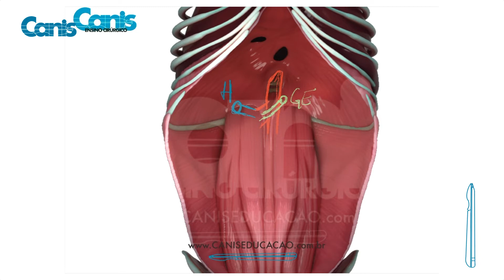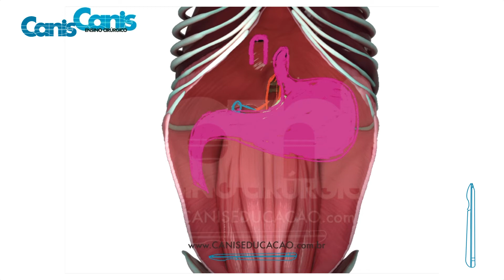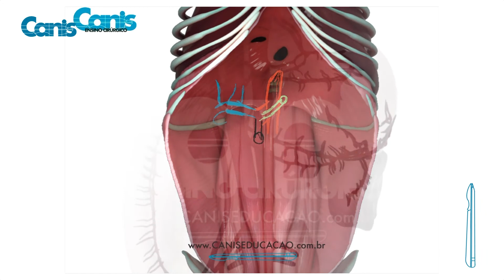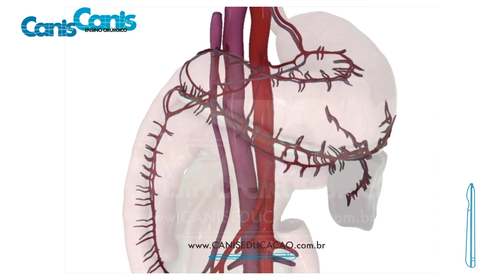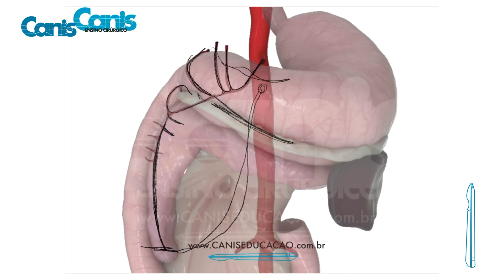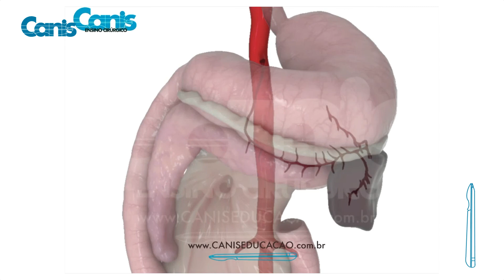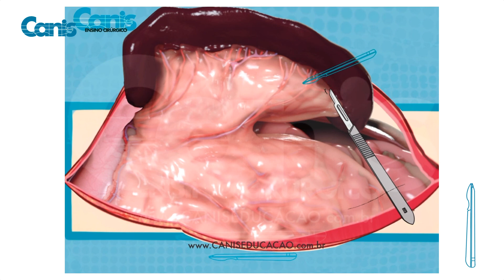Esplenectomia - Minutos Canis - Técnicas Cirúrgicas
Trechinho da nossa aula de Esplenectomia,  com a descrição completa e detalhada do ato cirúrgico.

Seja assinante Canis e tenha acesso ao conteúdo completo dessas e de muitas outras aulas!

As Vídeo-Aulas de Técnicas Cirúrgicas da Canis possuem a descrição detalhada do passo a passo da cirurgia, com dicas e detalhes que só sabe quem opera.

As aulas são feitas pelo Professor Caio Sabino, que utiliza-se de imagens em 2D e 3D, para ensinar de forma extremamente realística, didática e interativa os princípios anátomo-cirúrgicos para realização de uma cirurgia de excelência. Desta forma, todos os tipos de sentidos, memórias e inteligências dos diferentes tipos de alunos são acionadas e os permitem aprenderem de forma definitiva.

Torne-se assinante Canis você também!